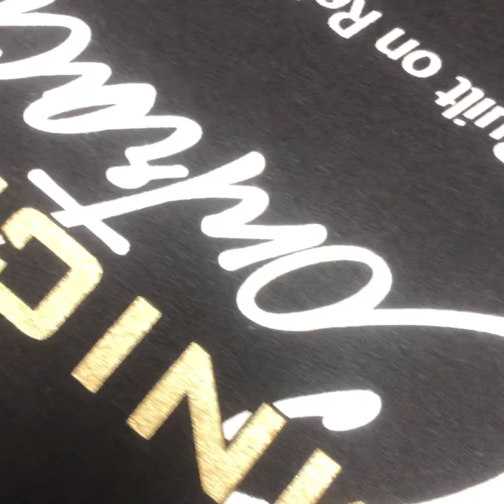Hoodie Season Is In Full Swing! Screen Printing Gold And White Plastisol